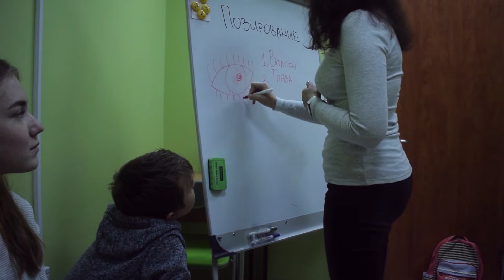Легенды медиа-центра "Куча мала!"